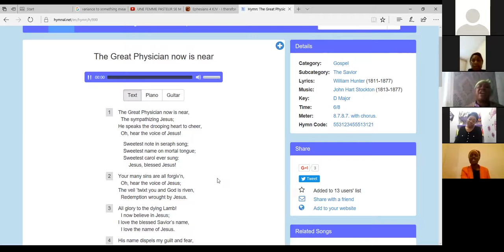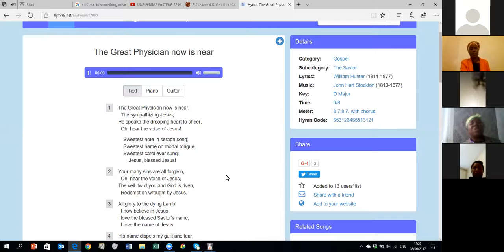CHMI VWC 28 June 2017 12 00p m Session